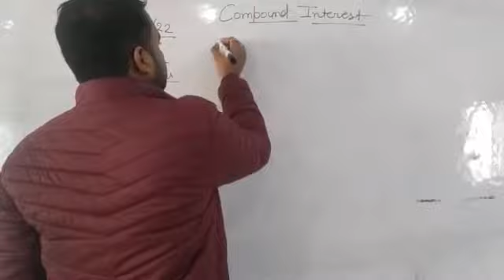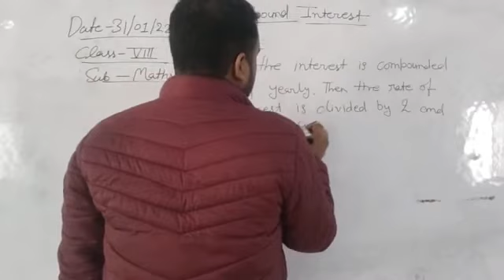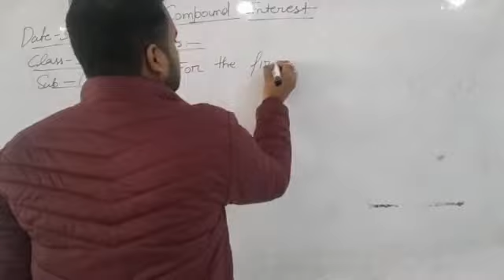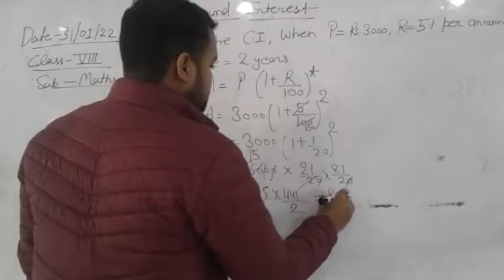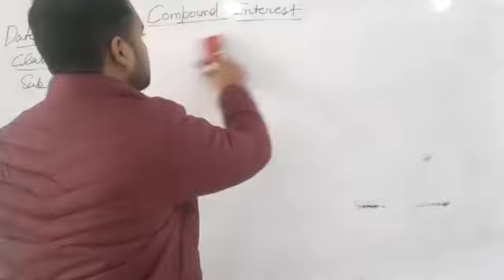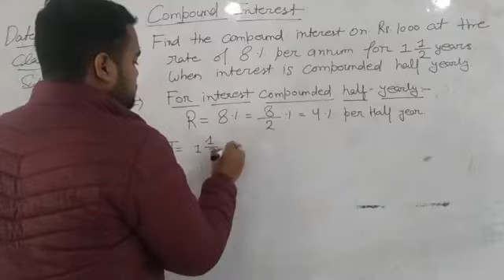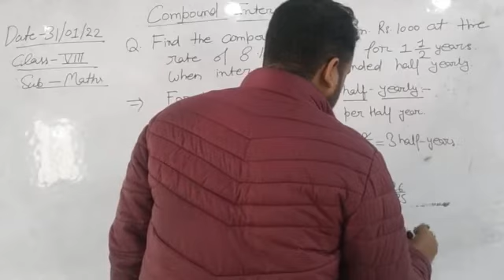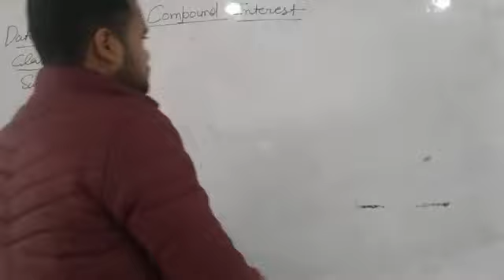CLASS VIII MATHEMATICS 31-01-2022 By Mr SHOBHIT SETH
TOPIC: COMPOUND INTEREST